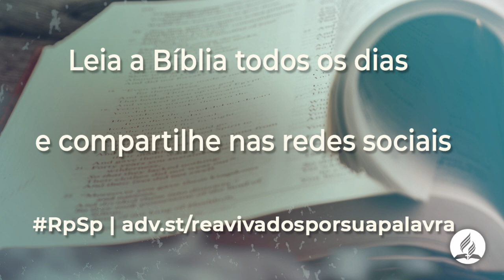2 Crônicas 1 - Reavivados Por Sua Palavra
Quando colocamos Deus em primeiro lugar, a sabedoria que Ele nos dá, nos permite desfrutar de uma vida plena.